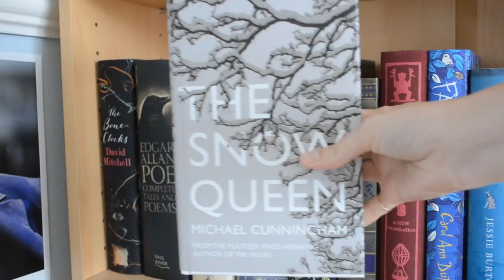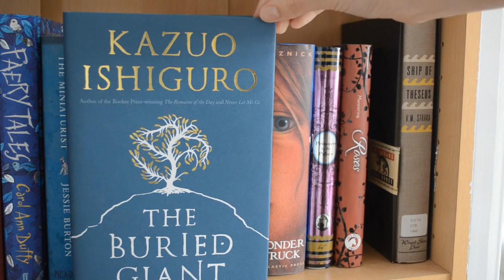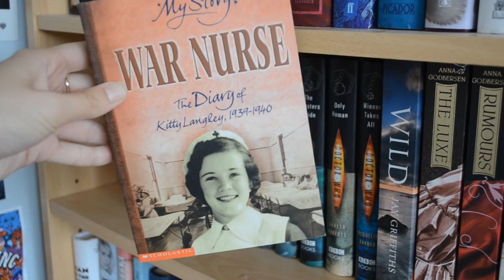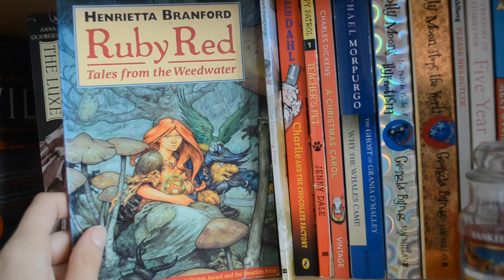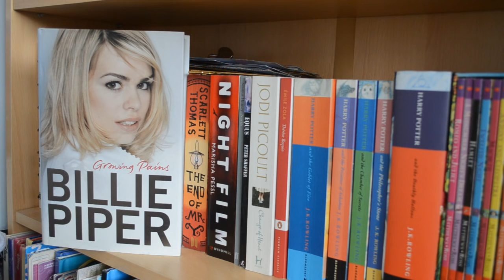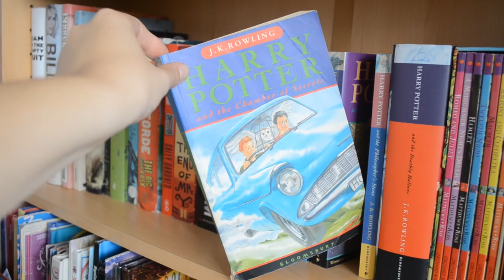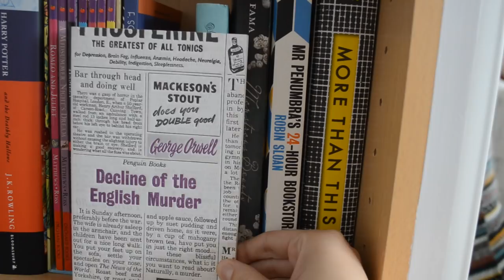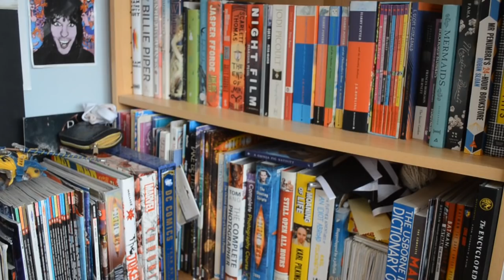Bookshelf Tour #2: Hardbacks & Childhood Books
My face on t'internet...